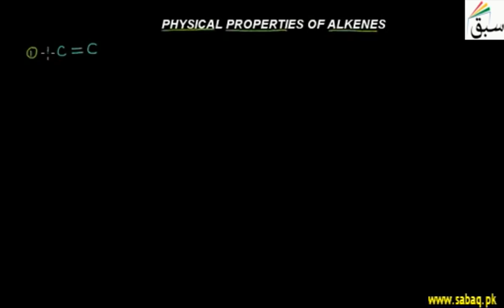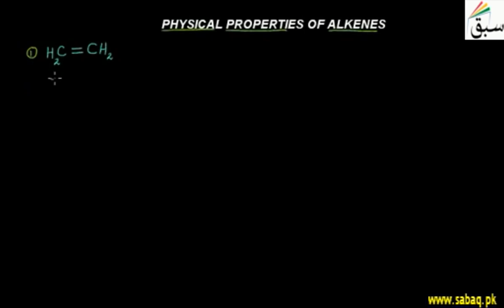58.Physical properties of Alkenes (Educators and teacher)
technical and formal education
computer skills and general knowledge

About this video:

THIS IS ABOUT PHYSICAL PROPERTIES OF ALKENES FOR TENTH CLASS OF 12TH CHAPTER OF CHEMISTRY